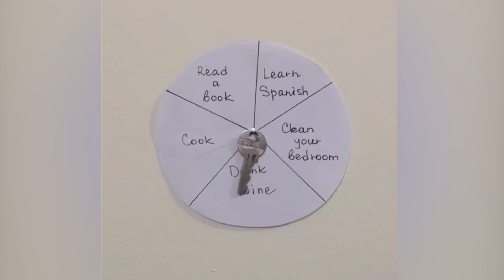People keeping their spirits up during the corona virus crisis | Covid-19 2020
Communities are coming together across the globe and human spirit remains strong in face of adversity. We've seen the world come together showing us a number of creative, positive, uplifting and brave responses.